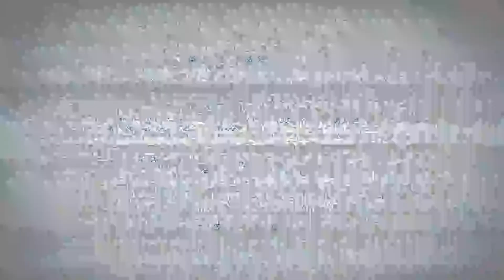Закрытие сезона по хариусу. Октябрь 2021г.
Всем привет. После двухдневных заморозков  - 8 градусов мы решили, что возможно рыбка немного подскатилась в ямки и плёса, но встал вопрос на какую реку поехать так как возможно маленькие реки с медленным течением закрылись льдом. Решили поехать не речку которая совсем недалеко от Лысьвы, так как день короткий и если вдруг лёд вернуться домой. Итог рыбалки: физкультура, свежий воздух, хорошее настроение в хорошей компании, три маленьких харюзка и один харёк на 375грамм.